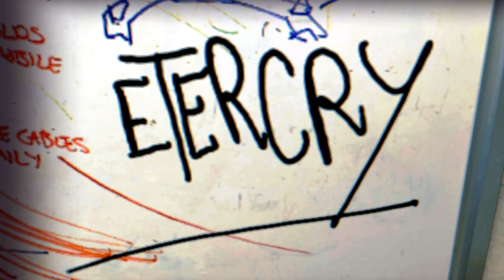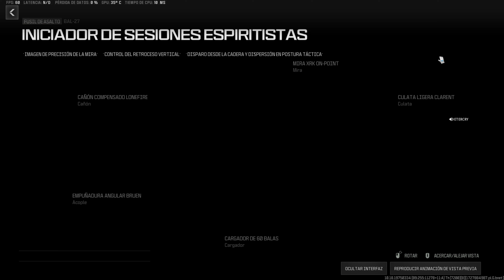Tracer Pack TRUCO o TRATO SAM Operator Bundle Recompensas GRATUITAS Skin GRATIS EVENTOS y DESAFIOS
Les dejo este buen pack de la tienda... El ultimo decente de MW3. Compartilo y comenta! Patatin y patatan!!! Hasta la vista BABY!